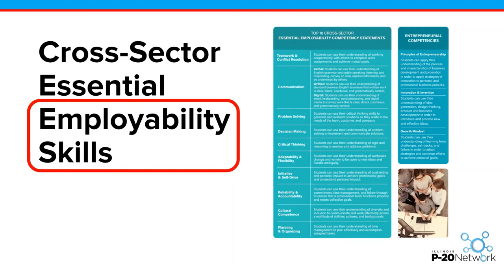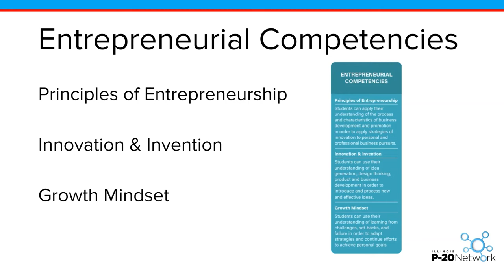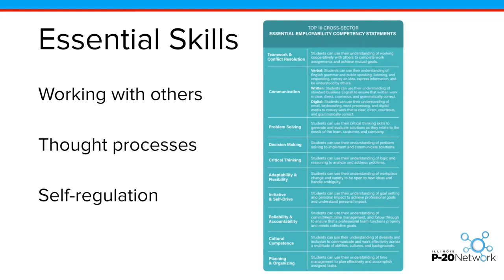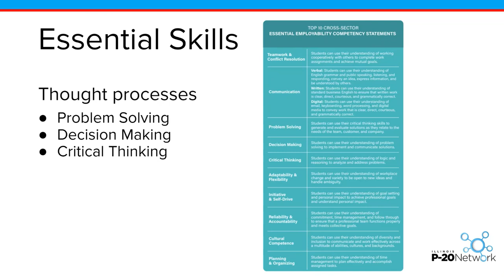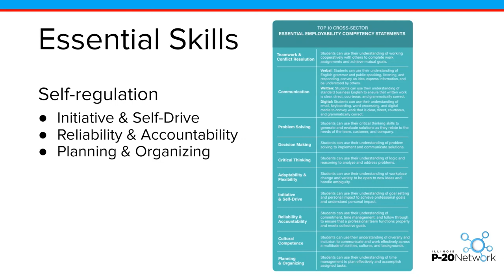Career Pathways - Essential Skills Introduction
This video provides a brief overview of the Illinois Cross-Sector Essential Employability Competencies, also known as the Essential Skills. The Essential Skills, which have been defined as part of the implementation of the Illinois Postsecondary and Workforce Readiness Act, are critical to the success of all students in school, the workplace, and in their homes and communities. Learn more about the Essential Skills, along with other College & Career Pathways competencies,